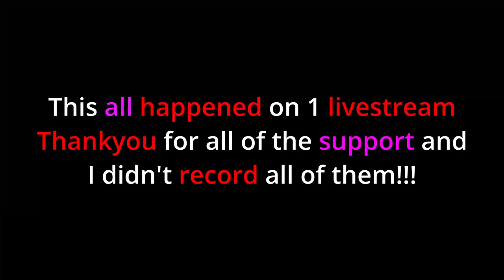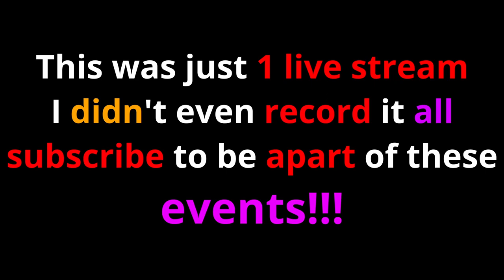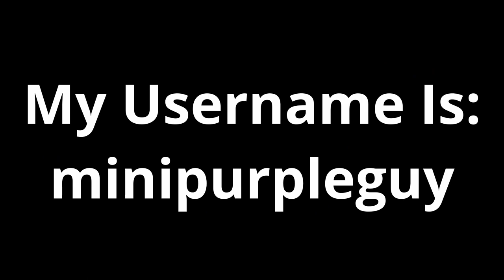Best Pet Simulator X Giveaway Compilation!!!